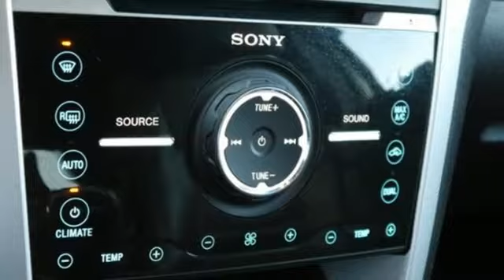Used 2012 Ford Explorer Saint Paul White-Bear-Lake, MN W84608P - SOLD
Year: 2012
Make: Ford
Model: Explorer
Trim: 4WD 4dr Limited 3.5l 6cyl
Engine: 3.5 L V6 Cyl.
Transmission: 6-Speed A/T
Color: White Platinum Metallic Tri-coat
Interior: Charcoal Black
Mileage: 78922
Stock #: W84608P
VIN: 1FMHK8F86CGA70330
One owner, accident free history report. Limited trim level with black leather 3 row seating. 4 wheel drive for winter traction. This one has a big V6 and can tow a big load. White with aggressive alloy wheels.

Address:
3400 Highway 61 North